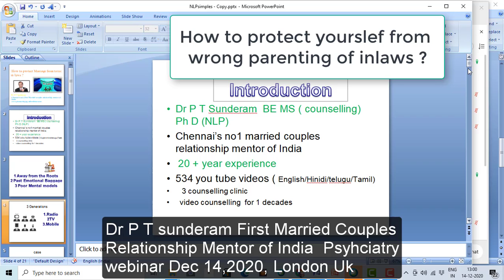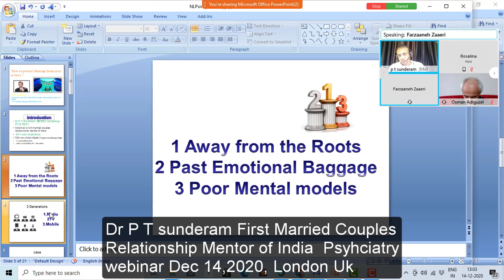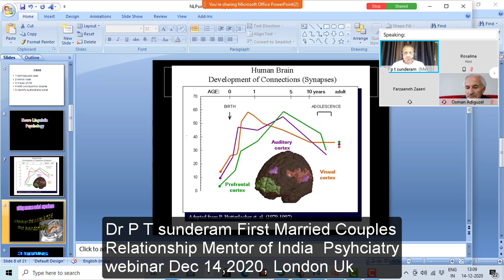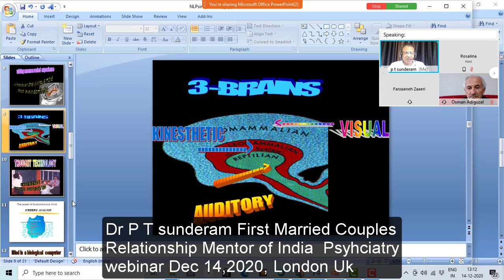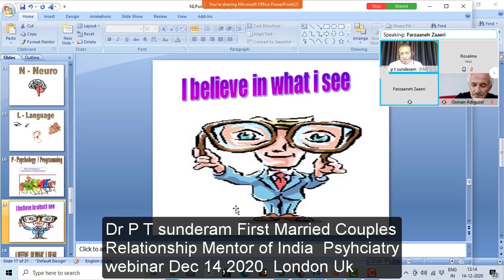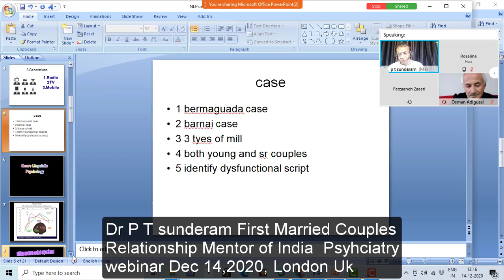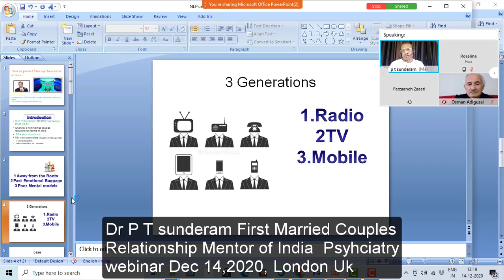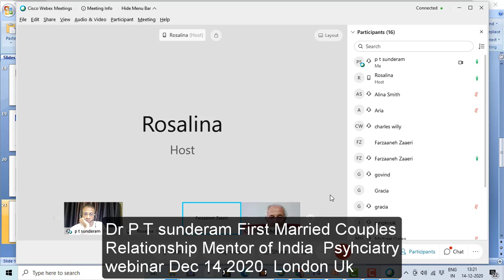How to stop over parenting of Inlaws throuhg NLP psychoogy